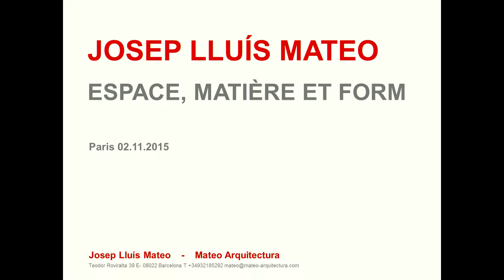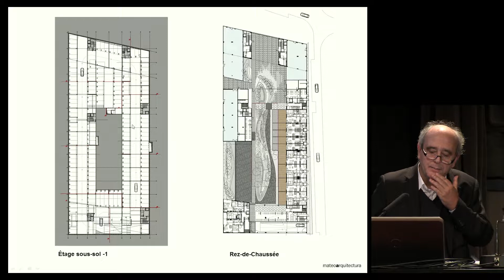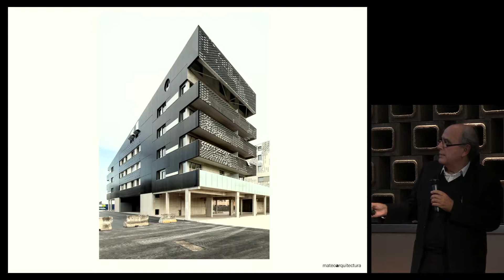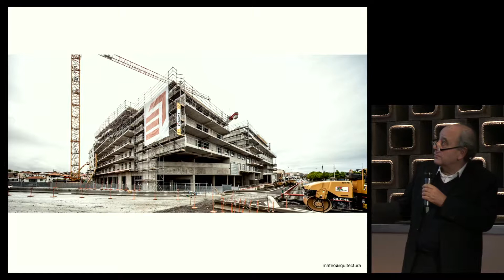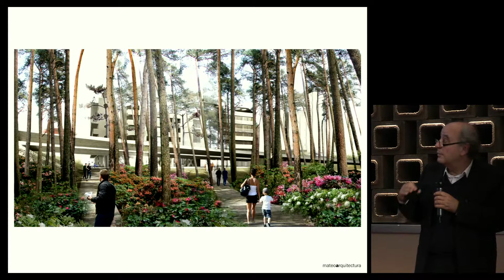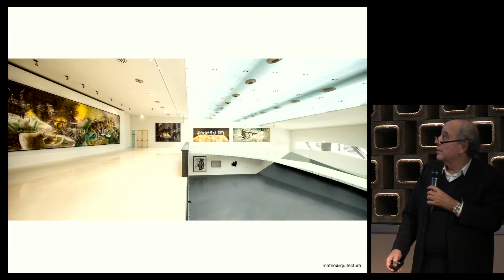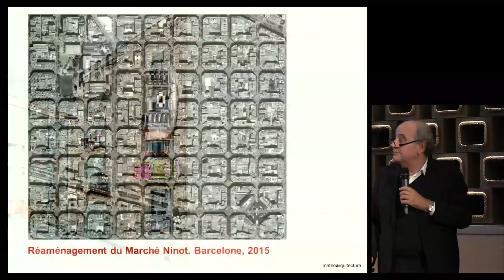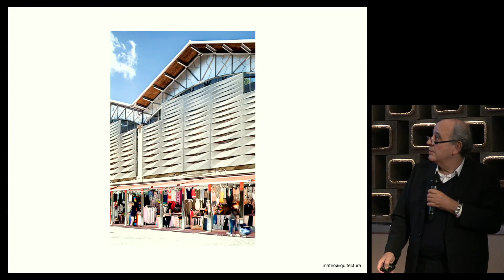Josep Lluís Mateo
lundi 02 novembre 2015 à 19h00

L’approche architecturale de Josep Lluís Mateo est méthodologique et abstraite, plus conceptuelle que stylistique, et sa pratique est centrée sur la riche dialectique entre idée et matière. Pour relier le monde physique à l’expérience sensible de l’idée, l’architecte espagnol propose d’imaginer les éléments naturels comme matériau à part entière de la construction d’espace.
Les projets de son agence et ses recherches académiques le conduisent à envisager ici la terre comme support premier de l’architecture.